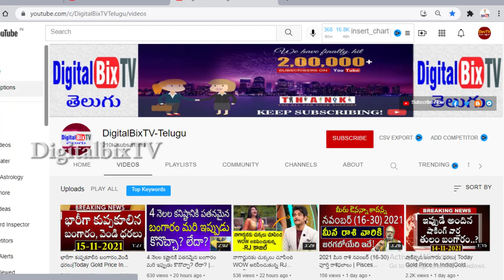మరణాన్ని ముందే ఊహించిన కుక్క ఏం చేసిందో తెలిస్తే షాక్! | Dog Shocking Behavior Before Death